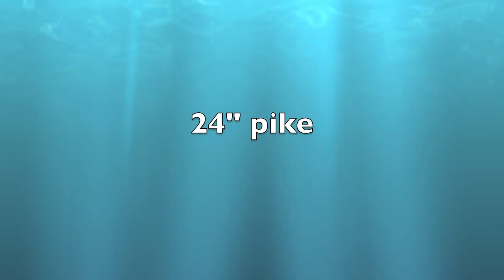Giant Pike attacks 24 inch Pike while fishing landing two fish in the boat